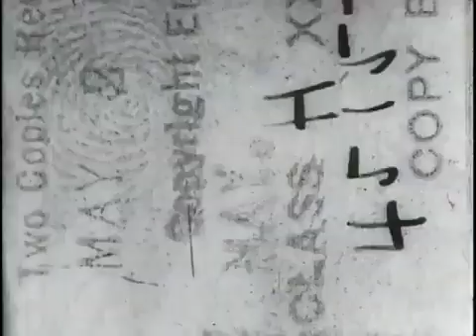1904 Panoramic View of Exterior Westinghouse Works Part 1 of 2360P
Mukashi no Anime é um projeto sem fina lucrativos!